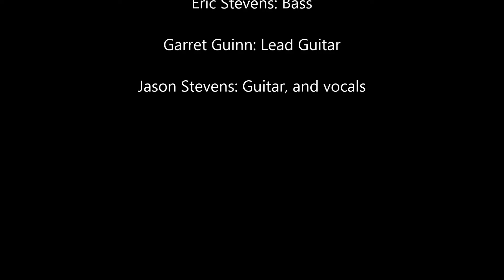SeekAndDestroyLive2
A current cover of what today's metal should sound like.